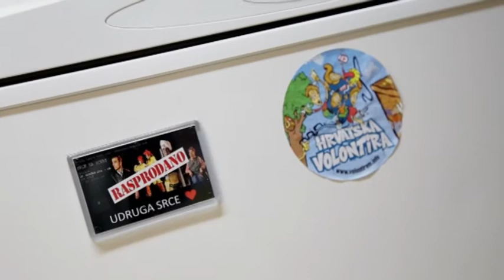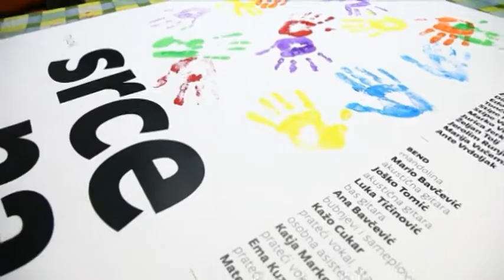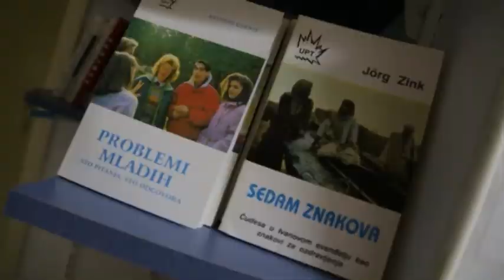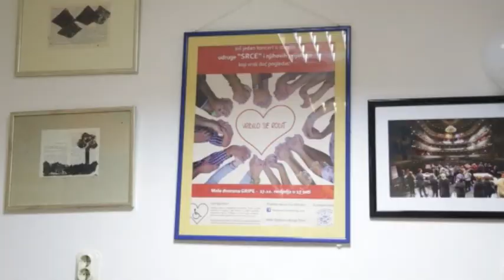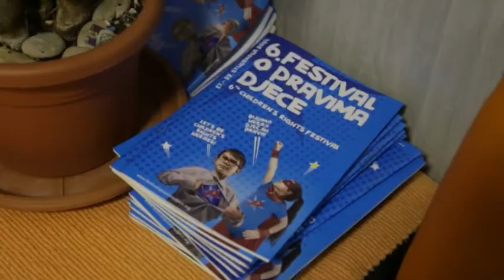Udruga Srce & Split Happens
Mjuzikl "Srce na sceni" Slavka Sobina i Udruge srce u Splitu je bio rasprodan nekoliko puta.  Pogledajte razgovor s glumcima u prostorijama Udruge Srce tijekom njihovih priprema za zagrebačku premijeru na Sceni Vidra 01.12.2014. u 18 i 20 sati.